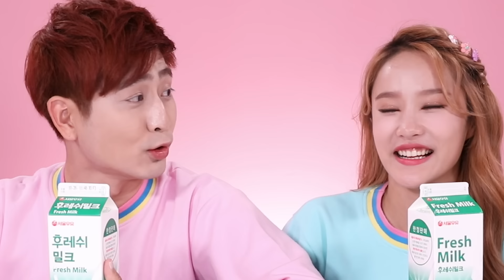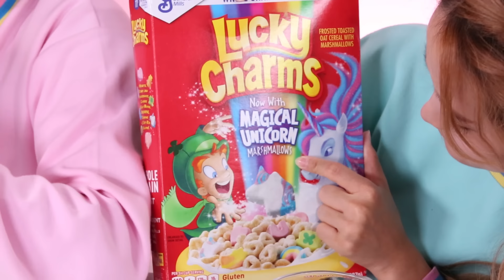[시리얼 VS 실제음식] 강이와 랜덤 복불복 음식뽑기 챌린지 Real food challenge - 지니